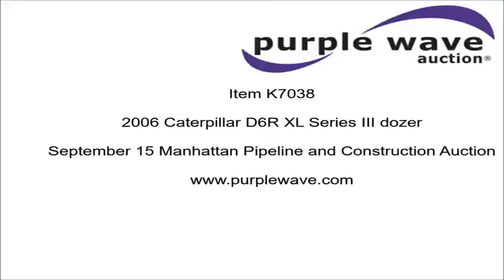2006 Caterpillar D6R XL Series III dozer for sale | no-reserve Internet auction September 15, 2016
Manhattan Pipeline and Construction Auction
View a detailed listing of this item and place bids

2006 Caterpillar D6R XL Series III dozer
9,514 hours on meter
Caterpillar C9 Acert six cylinder turbo diesel engine
200 HP
Serial THX00684
Powershift transmission
3F-3R gears
Enclosed cab
AC and heat
Suspension seat
Differential steering
Screen guards
Sweeps
160"W four-way straight dozer blade
Caterpillar D6 ripper
(3) shanks
Seven bottom rollers
24"W single grouser tracks pads
44,270 lbs. base operating weight
Serial GJB00206
Unit# 30-02

Location
Manhattan Pipeline
31200 I-40 Service Road
Hinton, OK 73047

Item location address: This item is located at 31200 I-40 Service Road, Hinton, OK

Item-specific questions: For information related to this specific item, please contact Earl Smith at or or Jeremy Reid at .

Inspections: For information about inspecting this item, please contact Earl Smith at or or Jeremy Reid at . Inspection times are by appointment only.

Removal: For information about item removal, please contact Earl Smith at or or Jeremy Reid at . Removal times are by appointment only. Buyer is responsible for all loadout arrangements.

It's located in Hinton, OK, and we're selling it to the highest bidder regardless of price.